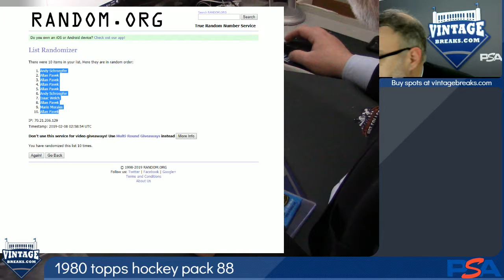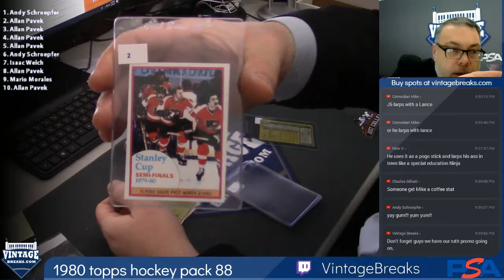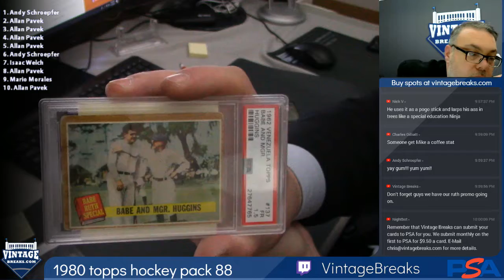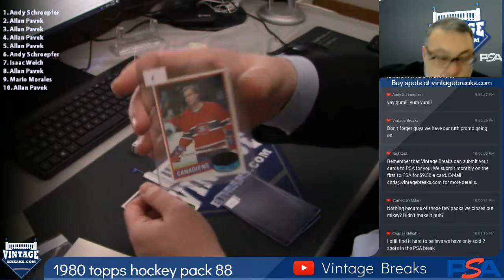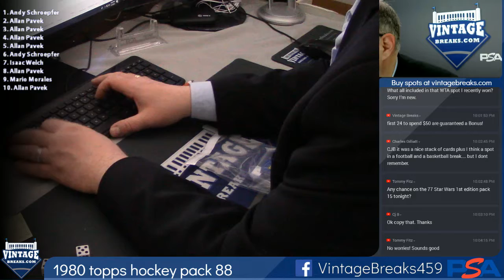02-07-2019 1980 Topps Hockey Pack 88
1980 Topps Hockey Pack 88